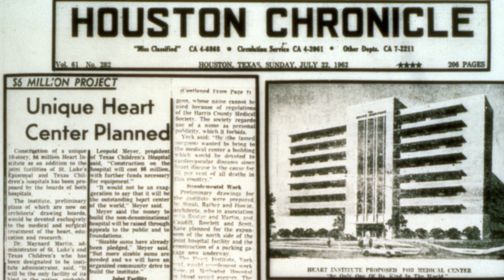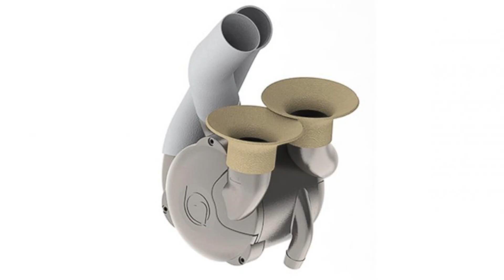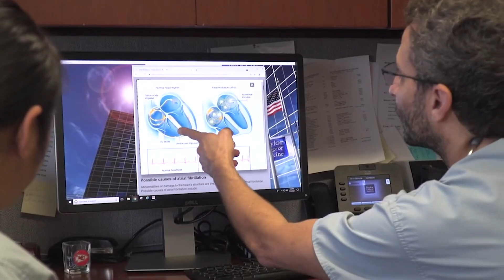Episode 3: Cardiovascular Care | Innovating Health Series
Home to a rich history of innovation in cardiovascular care, the academic medical collaboration in Houston continues to produce groundbreaking advancements that promise fresh hope for patients. Episode 3 of “Innovating Health,” the Houston Public Media video series sponsored by St. Luke’s Health, features Dr. Marc Moon of Baylor College of Medicine and Baylor St. Luke’s Medical Center; Dr. Stephanie Coulter of The Texas Heart Institute and Baylor St. Luke's; and Dr. Steve M. Antoine of the Michael E. DeBakey VA Medical Center.